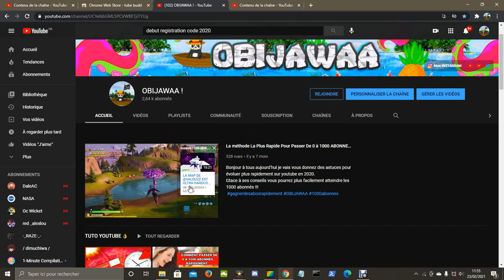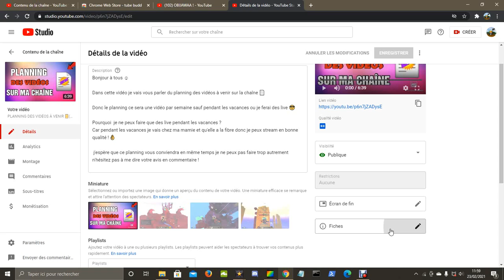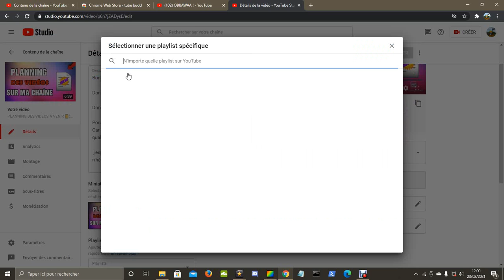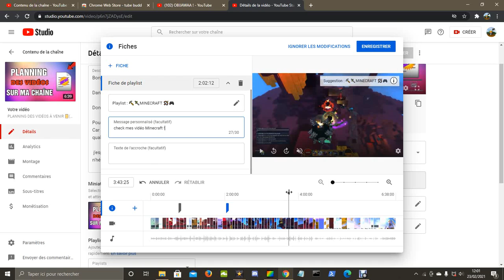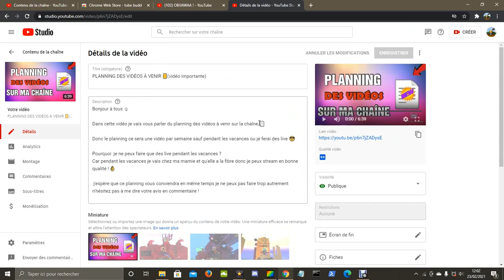Comment METTRE des FICHES dans tes VIDÉOS ?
🔽🔽🔽🔽🔽🔽𝐃𝐄𝐑𝐎𝐔𝐋𝐄 𝐌𝐎𝐈 🔽🔽🔽🔽🔽🔽👨🏻‍🚀